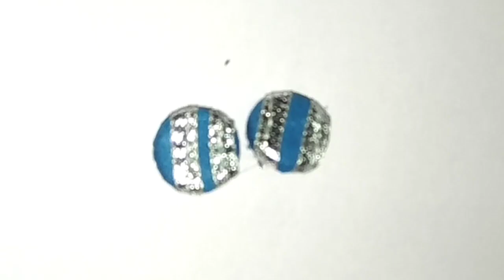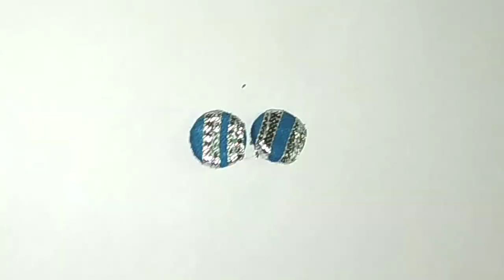How to make designer fabric buttons